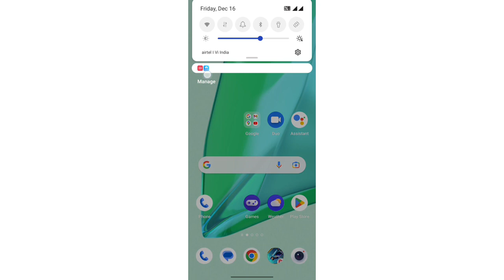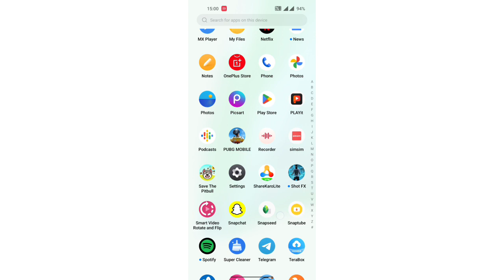OnePlus Nord 2T call setting, How to set contact number ringtone in OnePlus Nord 2T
Past